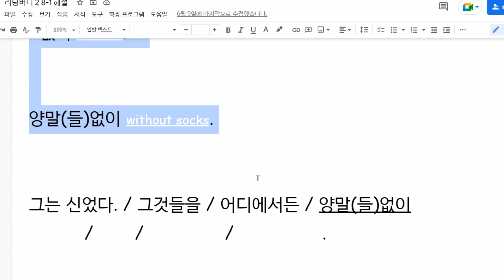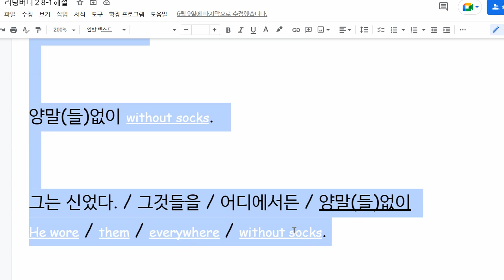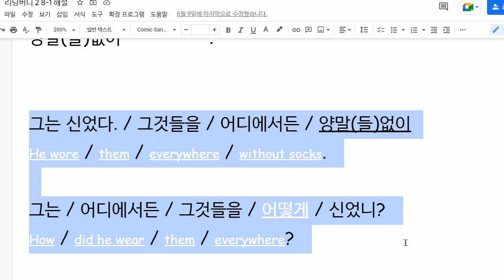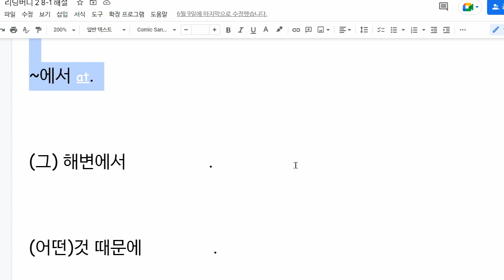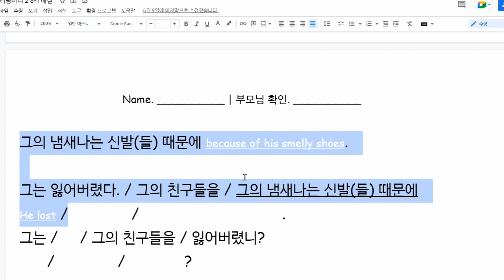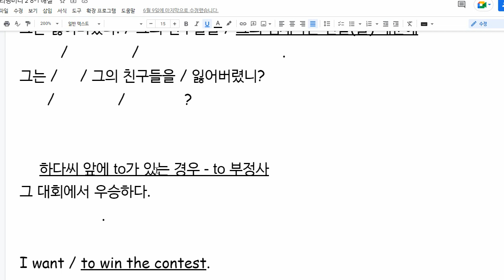문자민 2022 07 13 해설 성취도 다 못했음 성취도 80